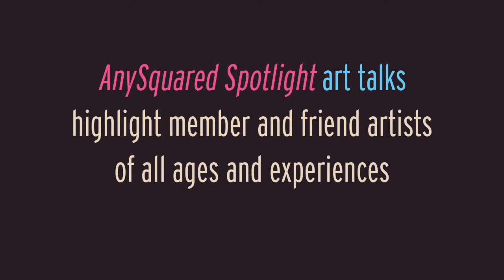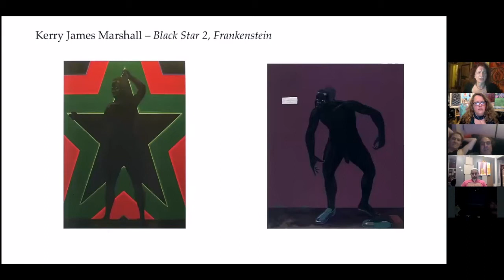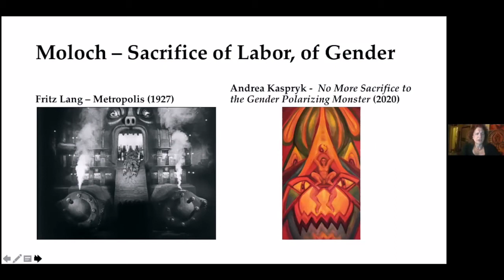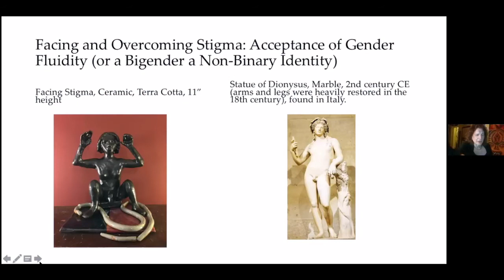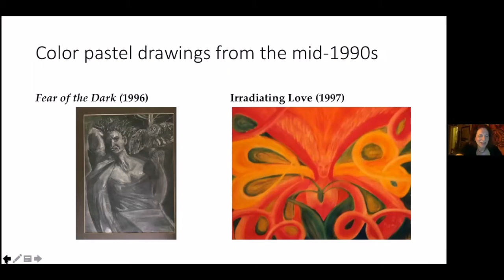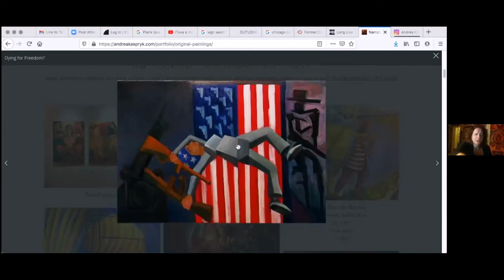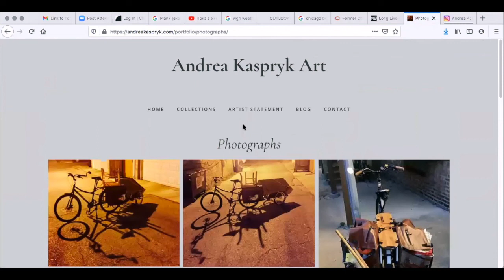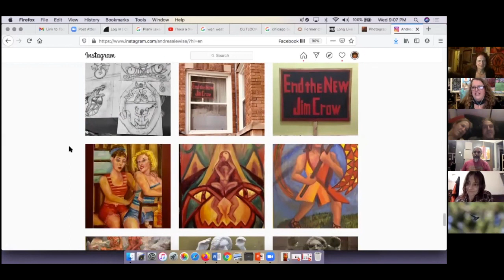ANYSQUARED SPOTLIGHT: Andrea Kaspryk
This spotlight features artist Andrea Kaspryk and was recorded on March 24, 2021.  (See "ABOUT" section below for this video)

ANYSQUARED SPOTLIGHT art talks highlight artists of all ages and experiences and include both members and friends. Look for details about upcoming artists spotlights on AnySquared social media. Zoom talks will be on Wednesdays. Video streamed the following Saturday via Hairpin Arts Center's Facebook Live.

Most of my paintings, drawings and prints tell a story, and in the art world these are called narrative paintings. My past interest and pursuit of writing and studying literature informs my desire to tell a story through images. Invariably, though not always, I tell my own personal story as a transgender person through my art.

My work is inspired by twentieth century modernist art movements and styles, such as expressionism, surrealism, and symbolism, and such painters as Max Beckmann, Giorgio de Chirico, and Edvard Munch. The figures and scenes in my paintings are often set in a natural and imagined, mythic world; in this regard, William Blake’s work is my model.

Regularly attending figure painting and figure drawing classes and drop-in sessions with a nude model are part of my practice and help me imagine the figures that I use in my imaginative paintings and prints.

Working in a sketch book to generate new images and ideas and on still life paintings to practice the use of value, color and composition are periodically also part of my art practice.

Andrea Kaspryk book

AnySquared is an all-volunteer collaborative and artists network. Propelled by a deep sense of cooperation with artists, neighbors and the wider community, our mission is to support, produce and promote collaborative projects that facilitate arts activities through inclusive participation. Our foundation is built upon the idea that we can do anything as long as we do it together.